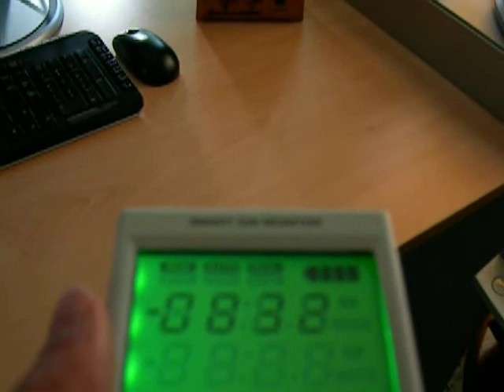Ion House ionisator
De ionenopbrengst van de Ion House ionisator gemeten met een professionele ionenmeter, de weergave op het scherm moet worden vermenigvuldigd met 1.000, de meter heeft een maximum bereik van 1.25 miljoen.